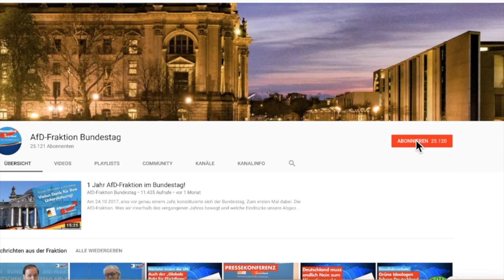EU-Beitrittsverhandlungen mit der Türkei endlich stoppen! - Siegbert Droese - AfD-Fraktion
Folge uns auch auf Telegram